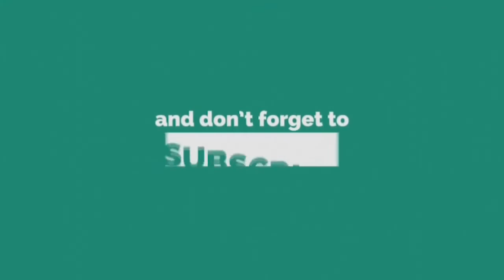Whale Vomit's Worth More Than Gold.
Did you know that whale vomit is one of the most valuable things in the world? You can find out in this video.